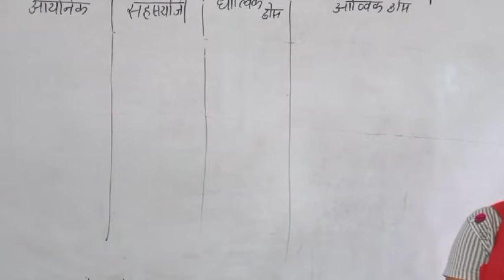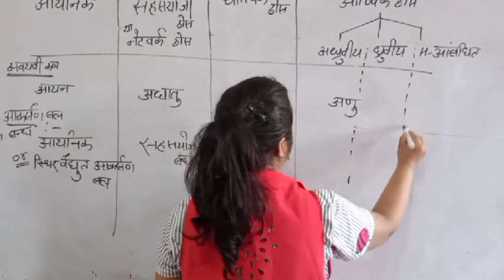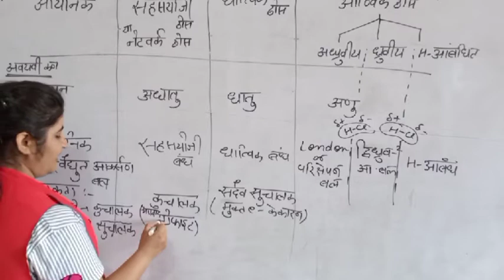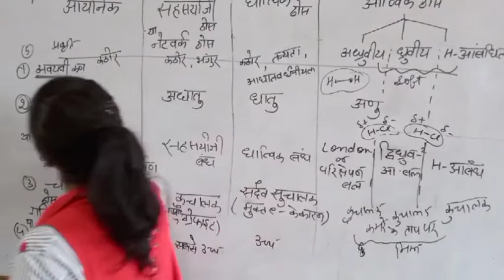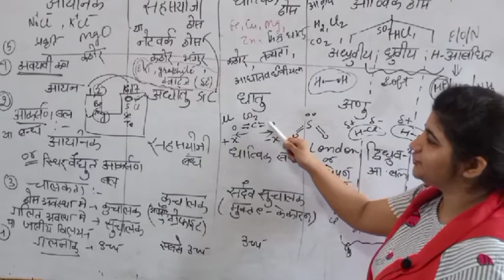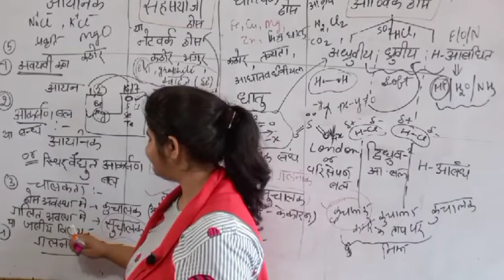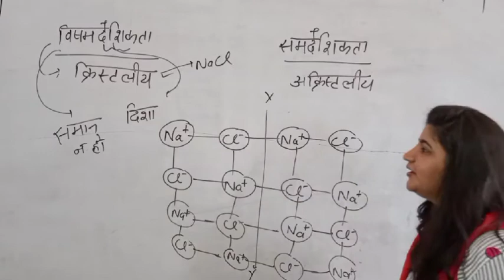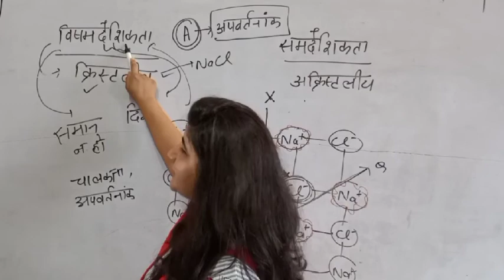Class 12 ( in hindi) comparison between different crystalline solid ,isotropy and anisotropy (lect2)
Qions from this topic

1.why ionic solid insulator in solid state and conductor in molten state /solution

2 which solid show different value of refrective index(apvartnaak) in different direction